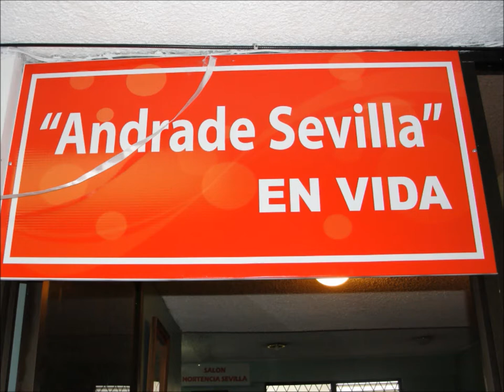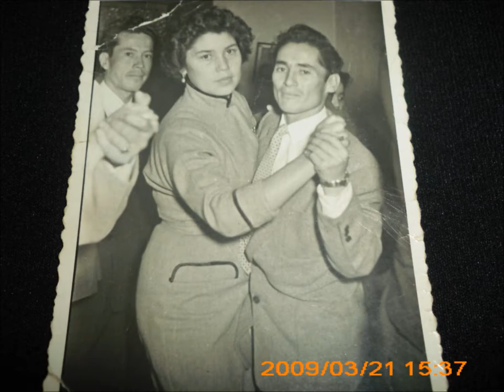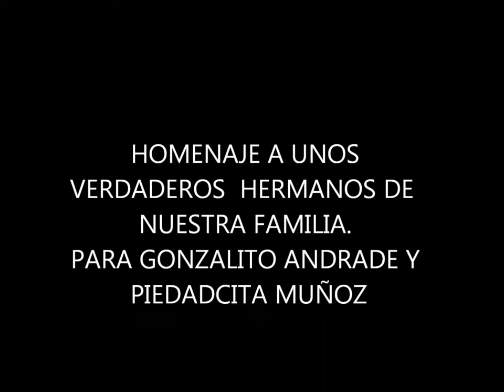MARCO CONSTANTE OH PERLA DE MIS ILUSIONES PASILLO VIDEO .wmv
CON MUCHO CARIÑO PARA LA FAMILIA A LA QUE ME PERTENEZCO, PRINCIPALMENTE PARA DOS PRIMOS QUE HAN SIDO MUY IMPORTANTES EN NUESTRAS VIDAS GONZALITO Y PIEDADCITA